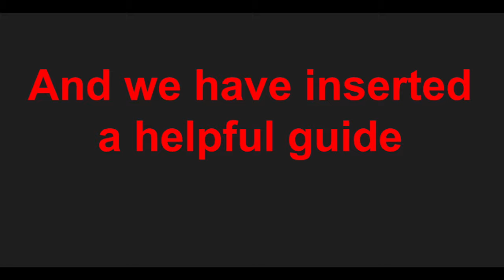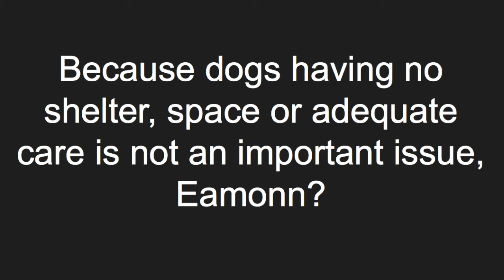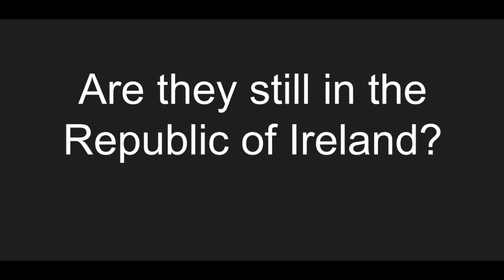CUT THE CRAP EAMONN JACKSON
EAMONN JACKSON'S STATEMENT 4 NOVEMBER 2016